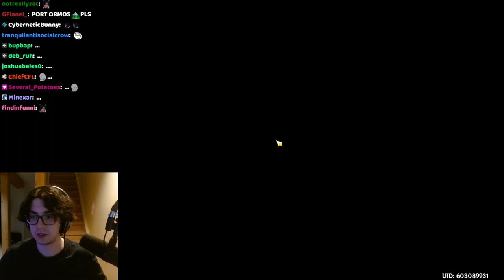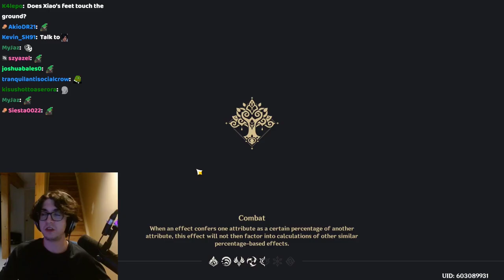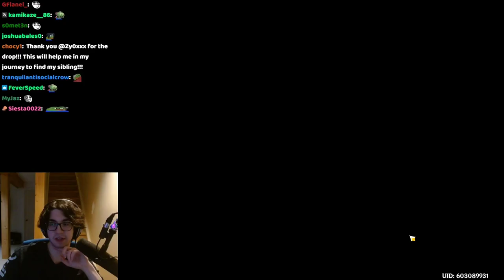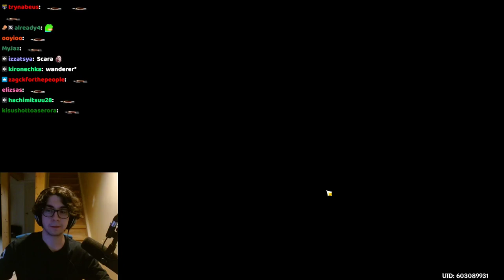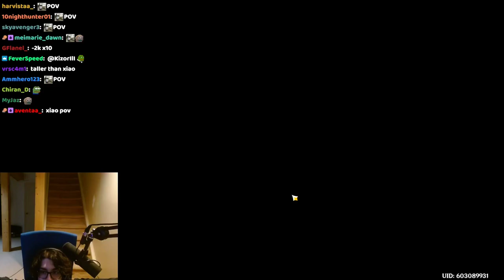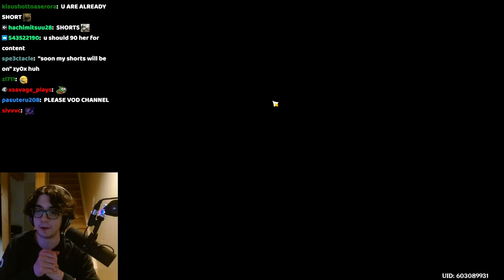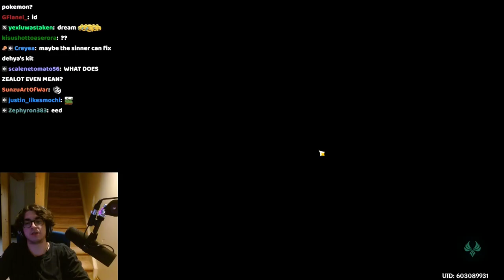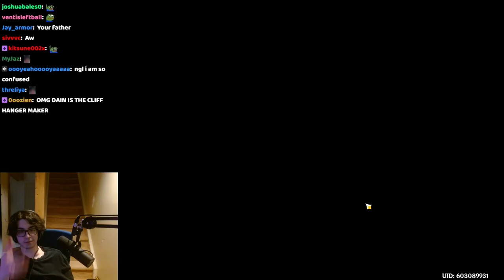Zy0x Does Quests - Traveler Archon Quest: Caribert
Uploading the part of a stream where Zy0x does the Caribert Archon Quest
(I'm aware of the Impacz upload of this quest, This is the uncut version for convenience)